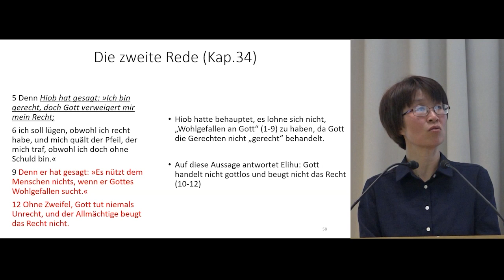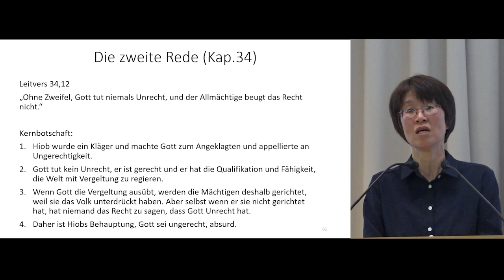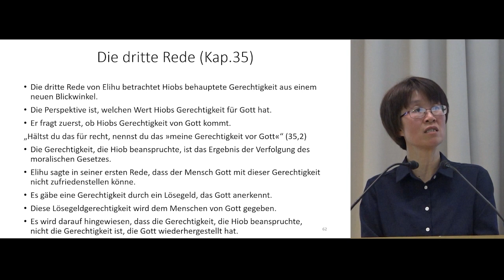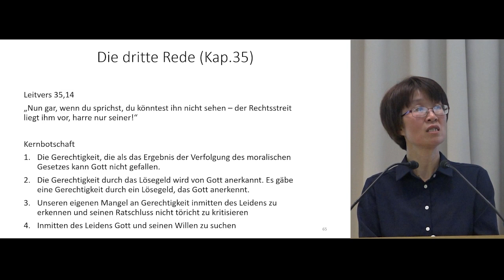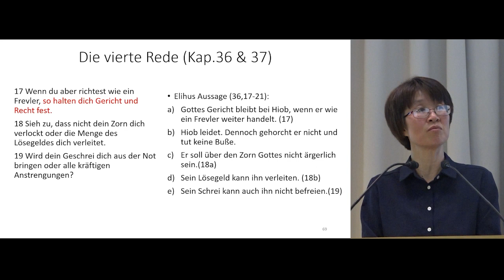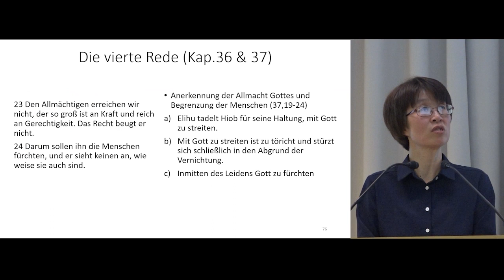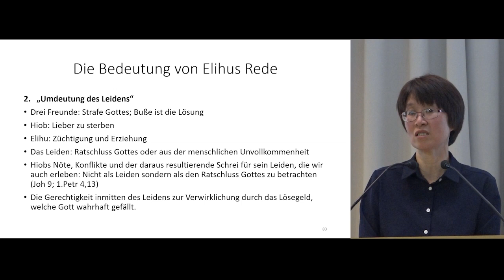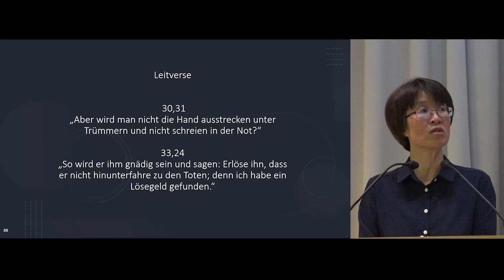Job Inductive Bible Study: Chapter 29 - 37 ( III / III )